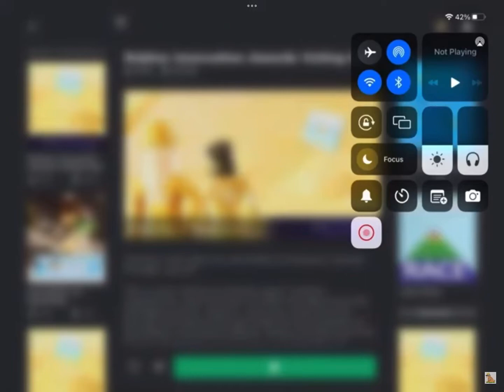My thoughts on the "innovation" awards